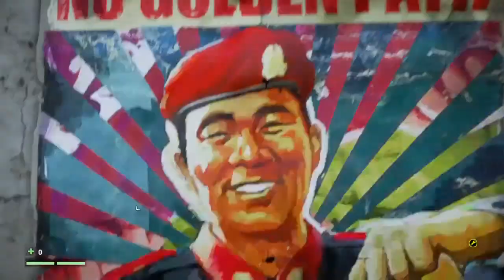Let's Play - Far Cry 4 - Episode 11